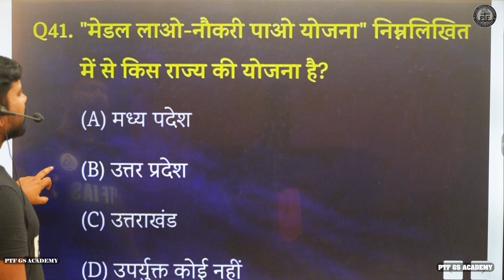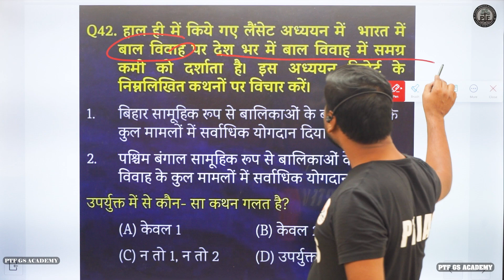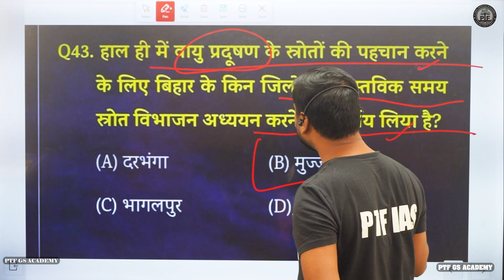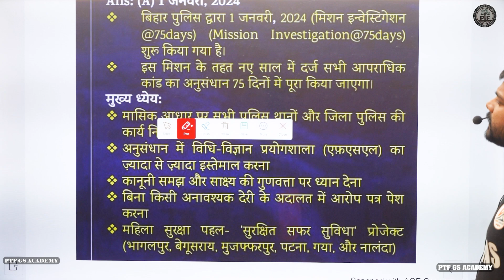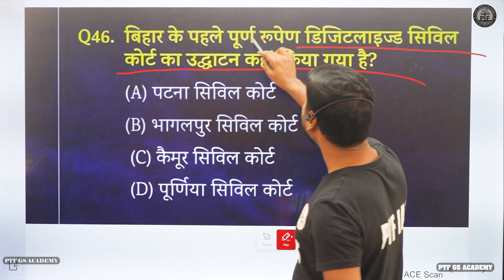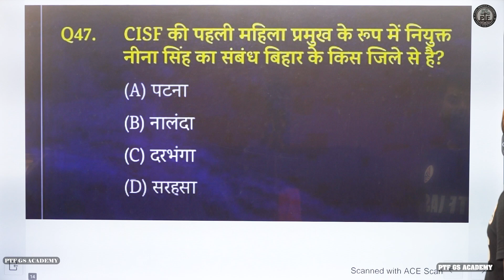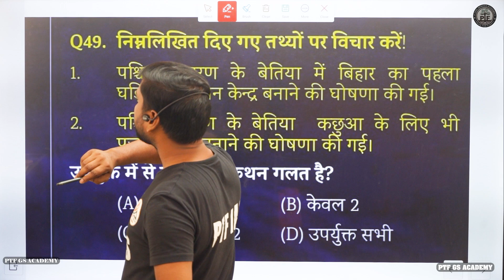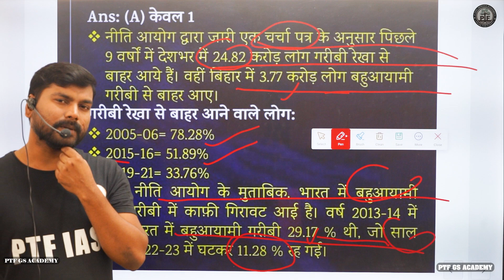70 Bpsc Current Affairs 2024 | Daily Current Affairs | Current Affairs Today | Anup Sarkar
8 October Current Affairs 2024 | Daily Current Affairs | Current Affairs Today | Anup Sarkar
Part 05
भाग 5